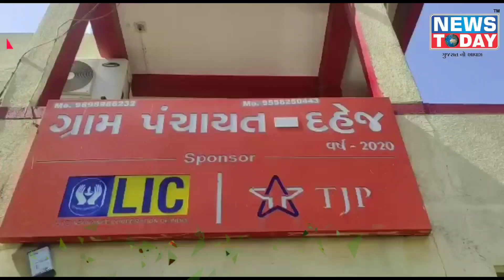વાગરા: દહેજ ખાતે ગટર સફાઇ વેળાં ગુંગળાઇને 3ના મોતની ઘટનામાં માનવ અધિકાર આયોગે સરકારને નોટીસ